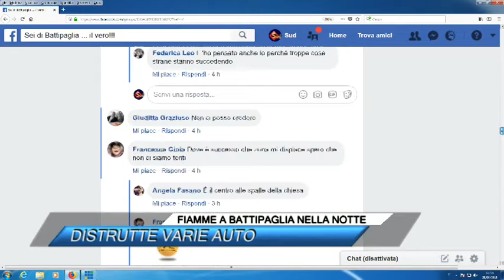FIAMME A BATTIPAGLIA NELLA NOTTE, DISTRUTTE VARIE AUTO